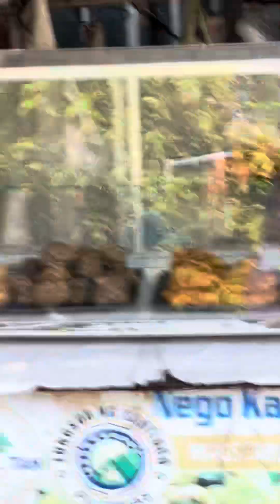Gulgol | Ilokano Tradition (Cleansing Ceremony)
Ginagawa nyo din ba ito jan sa lugar nyo? ilokanovlogger -away